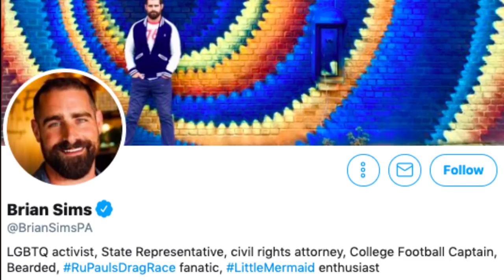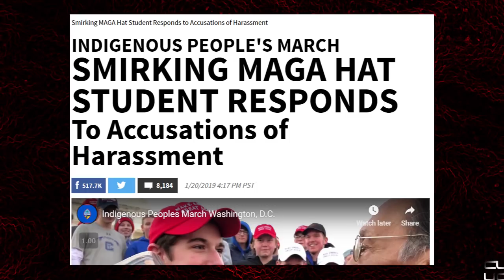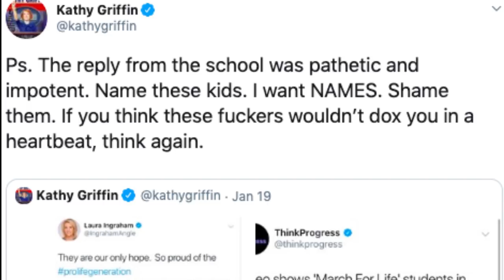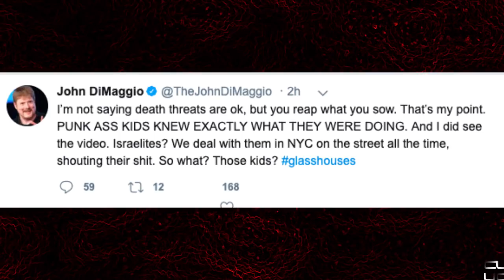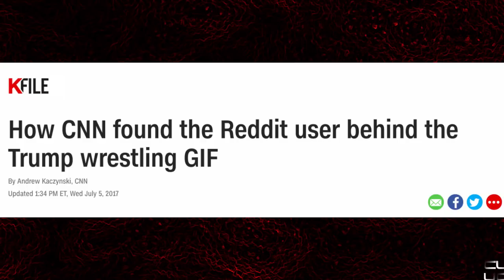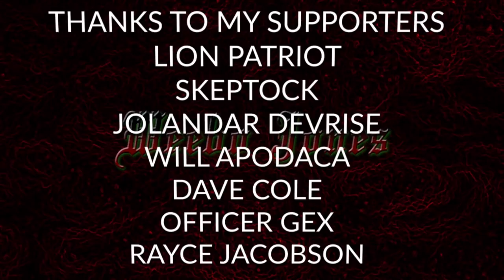Brian Sims | Threat By Twitter Blue Check Marks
wew lads

How CNN found the Reddit user behind the Trump wrestling GIF 2KnYHGZ

INDIGENOUS PEOPLE'S MARCH
SMIRKING MAGA HAT STUDENT RESPONDS

*** Here's the Link to The Survey***

*** Wanna Send me Stuff in the mail?? ***

*** Wanna Connect?? **

Sundays on Mine

Weebo Live Thursdays @ 4 - 6 PM EST On my Channel

Lion Patriot
Dave Cole
Jolandar deVries
OfficerGex
Skep Tock
Will Apodaca
Rayce Jacobson